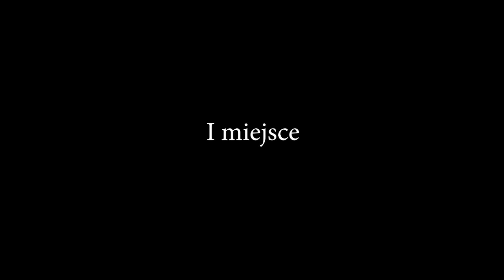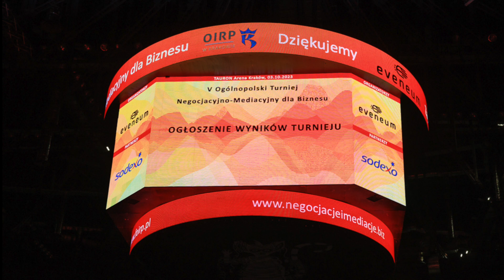The winners of V Negotiation Tournament for Business Professionals.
👏Congratulations👏 for their extraordinary preparation, the style, and the result of their negotiation! At the great 🎉 ceremony🎉 held on the main board of TAURON Arena Kraków, they received the trophy and well deserved applause from the other teams!

Save the date of next year edition of the tournament!